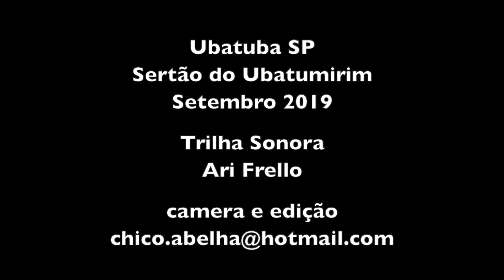FARINHA DE MANDIOCA NO SERTÃO DO UBATUMIRIM - UBATUBA SP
"Eu não fiz a quarta série porque não quis, porque eu preferi ficar na roça ajudando o pai..."

Trilha sonora do meu amigo Ari Frello
Conheça mais do seu trabalho no Instagram